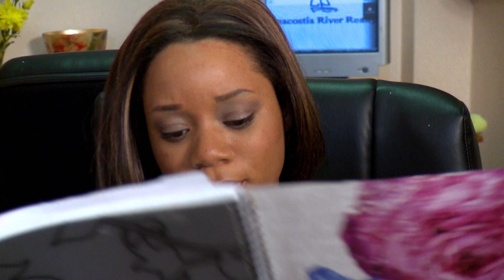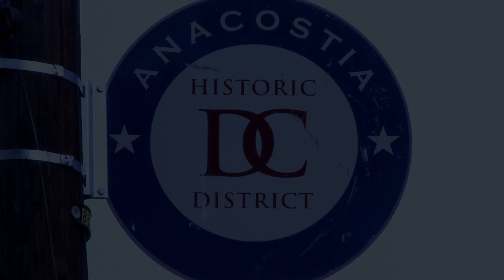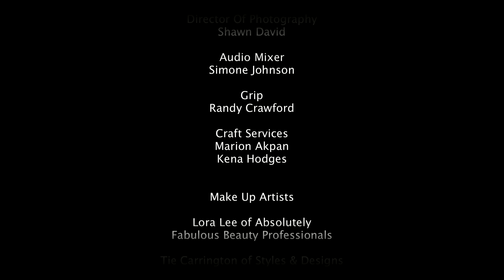ANACOSTIA - Season 3 - Episode 3 "Sign Your Name"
Season 3 of Anacostia The Web Series Featuring Martha Byrne of As The World Turns.

Anacostia will explore social issues, love, secrets and lies. The neighborhood will never be the same without you.

ANACOSTIA Stars: Anthony Anderson, Chante' Bowser, Tamieka Chavis, Kena Hodges, Rabon Hutcherson II, Wil Lash, Darnell Lamont Walker, Marion A. Akpan, Pasha Diallo and Christopher Bair